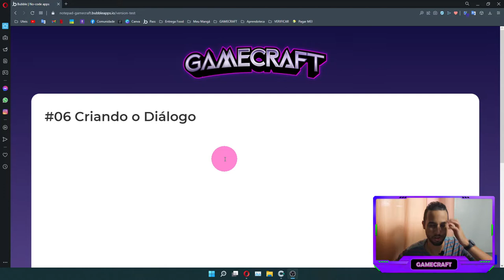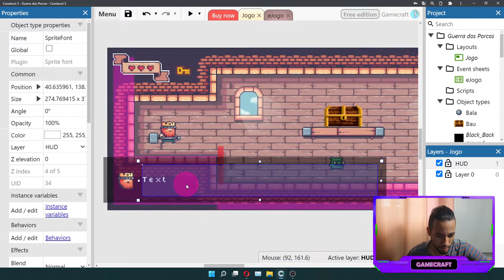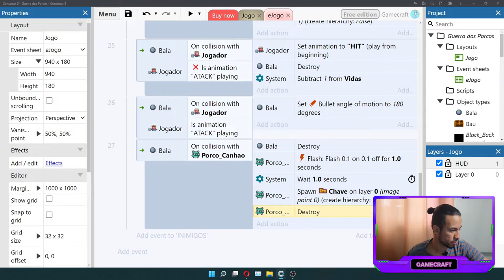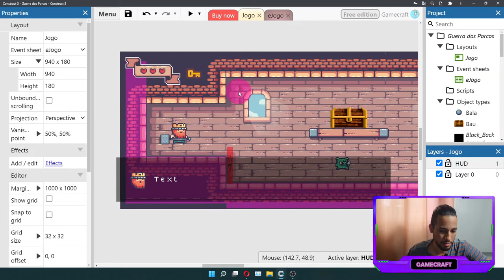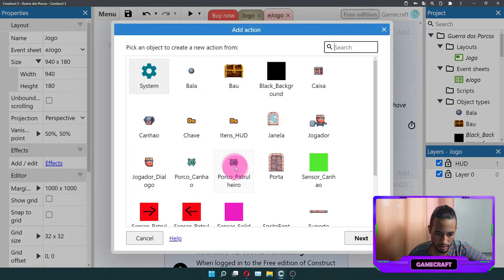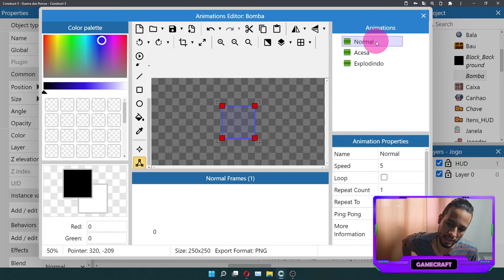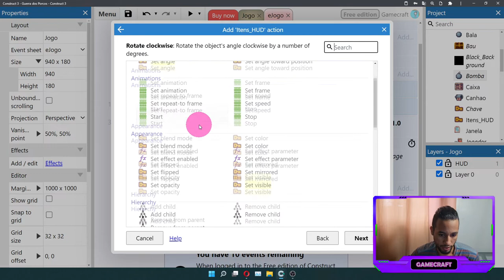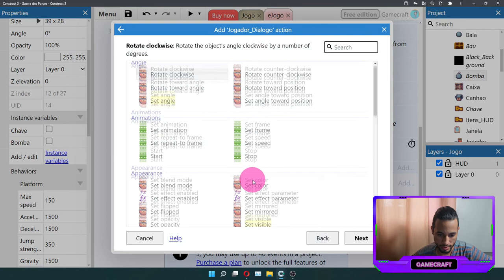#06 - Criando um jogo COMPLETO (Diálogos)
Como criar jogos sem progtramar, o passo a passo? Acho que jpa estava na hora de trazer um tutorial como esse aqui para o canal, ou melhor, uma série criando um jogo simples com vocês no Construct 3, (passo a passo)

00:00 O que é o Diálogo
01:05 Visual do Diálogo
08:29 Porco Spawnando chave
11:37 Programação Visual do diálogo
16:10 Pegando a chave
25:32 Pegando Bomba no baú
39:28 Testando
40:25 Fim, Deixa seu comentário
👨‍🏫  COMUNIDADE GAMECRAFT - Meu curso particular de criação de jogos, com centenas de aulas no Construct 3 (Programação Visual) com tutoriais passo a passo, do zero ao avançado e plataforma de profissionais. Além de um grupo exclusivo com milhares de membros tirando e esclarecendo dúvidas todos os dias: